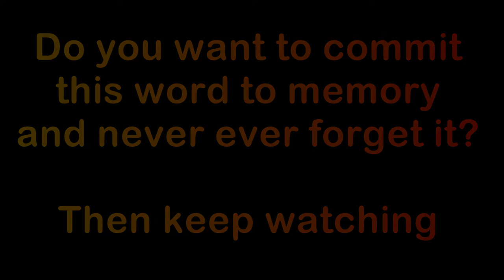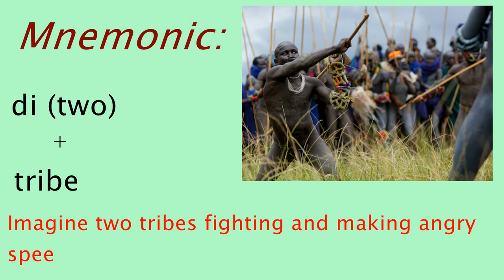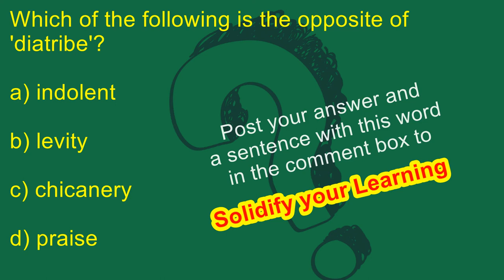#29 Diatribe| Meaning and Synonyms | Vocabulary | CAT GRE GMAT AFCAT CDS SSC Bank-PO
We have created this channel with a vision to make learning new words fun and entertaining while at the same time effective. These videos are made as per the latest research in cognitive science to ensure that the viewer retains this word after watching them.

Make the most of this channel and the YouTube platform to revisit these videos whenever necessary.

All these videos are extremely useful for any competitive examination which contains an English or Verbal Ability Section